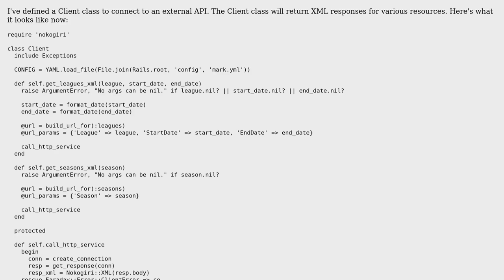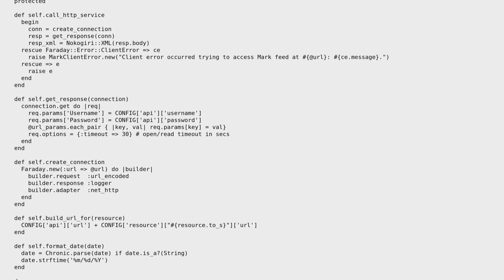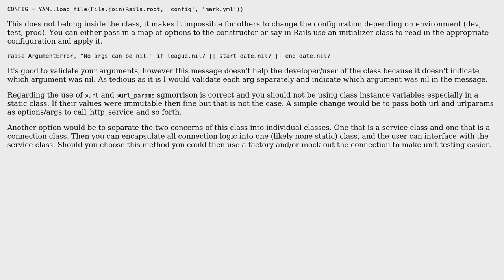Ruby - class definition for connecting to external API (2 Solutions!!)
Ruby - class definition for connecting to external API

With thanks & praise to God, and with thanks to the many people who have made this project possible! | Content (except music & images) licensed under CC BY-SA | Music | Images & others | With thanks to user sgmorrison user Marc Gagne user keruilin and the Stack Exchange Network Trademarks are property of their respective owners. You are responsible for your own actions.